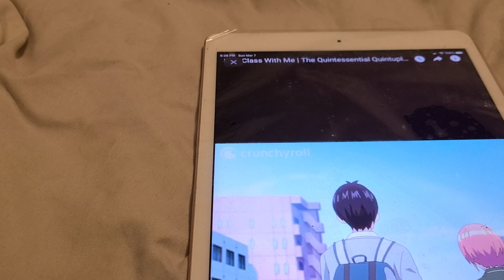SKIP CLASS WITH ME THE QUINTESSENTIAL QUINTUPLETS SEASON 2TRAILER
don't skip class